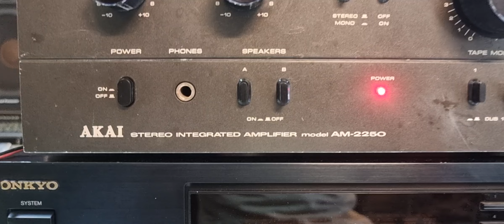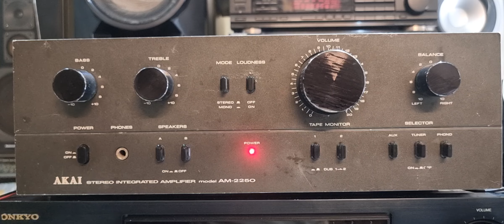AKAI STEREO AMPLIFIER FOR SALE CALL MSG- 9828134230